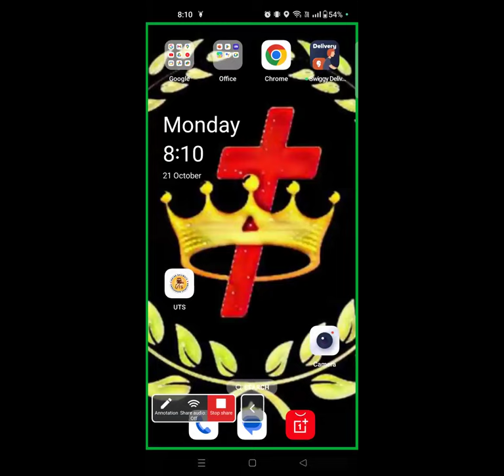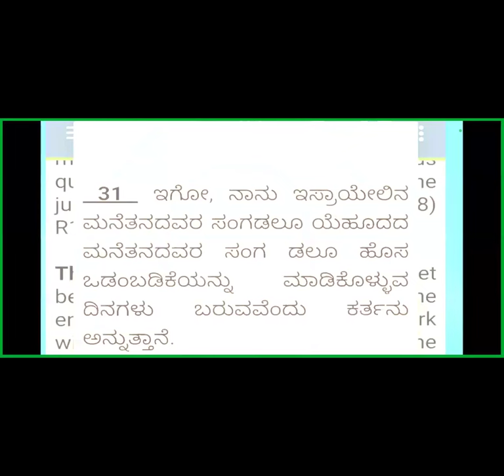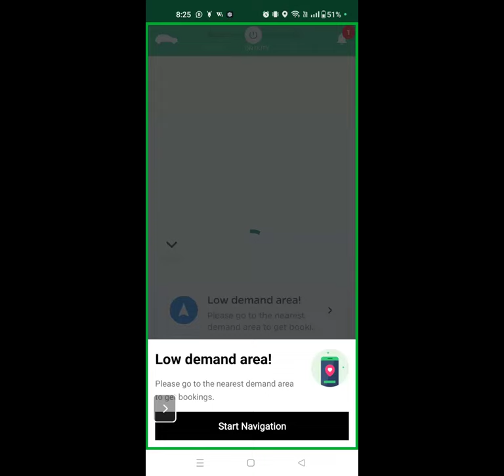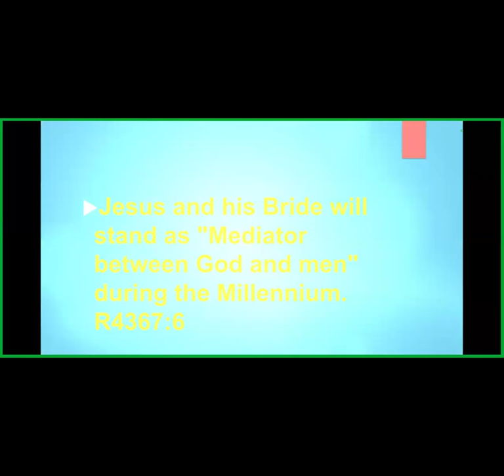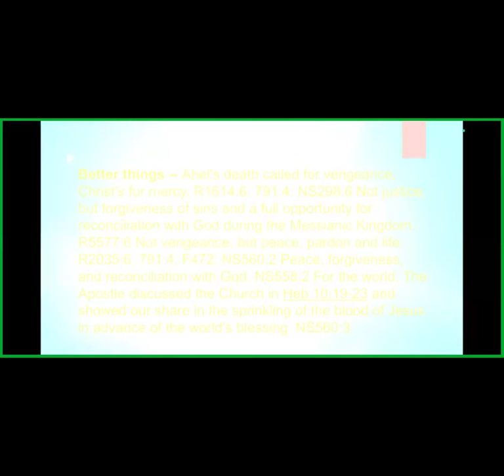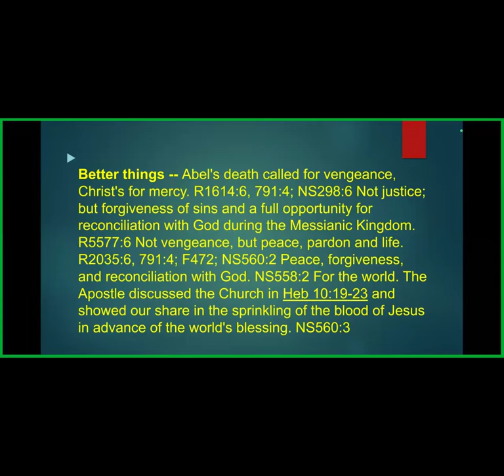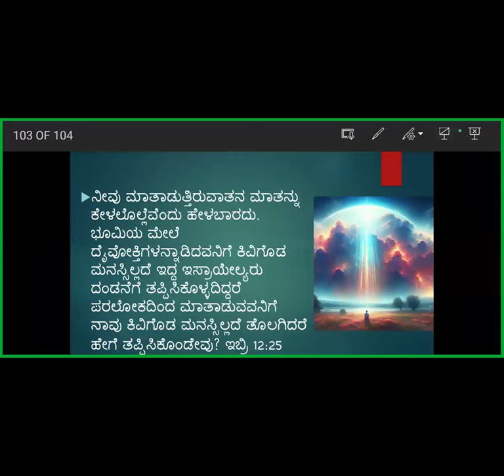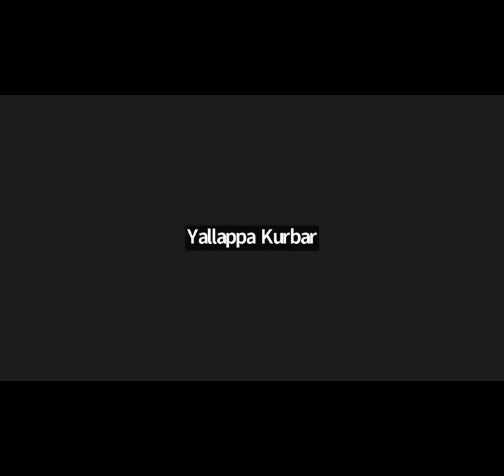Book of Hebrews Study -Part-70 - Free Kannada Bible Study -Br Raju- Jesus Loves Ministry-21/10/24